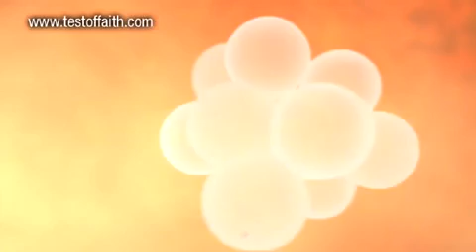Fine Tuning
They have been doing a fantastic job of uploading really good videos! I also highly recommend the DVD.

"Short Excerpt from Test of Faith - What is fine tuning? Physicist-turned-priest Sir John Polkinghorne tells a story about a discovery made by one of his former colleagues, Fred Hoyle."